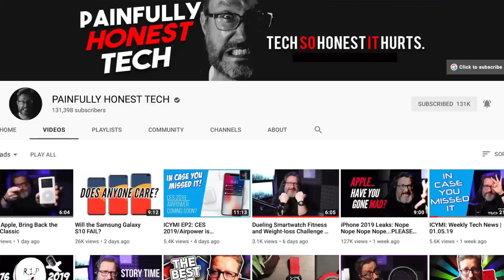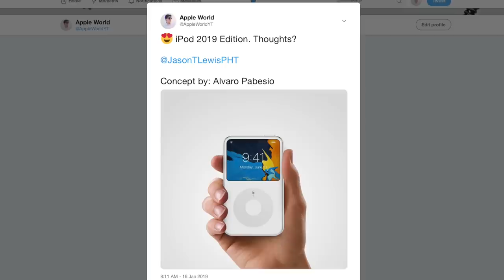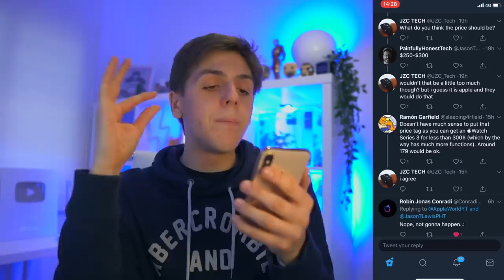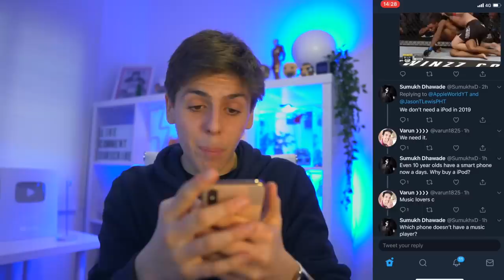iPod Classic makes sense in 2019.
YES. The iPod Classic has to come back. It simply makes sense. For the music lovers. For those who RESPECT music.

There's rumors that a 2019 iPod touch 6 could actually be coming. Do you want a video on that too?

⌚ Here are some great Apple Watch deals!
⌚ Here are some great Apple Watch accessories!

My main camera
My second camera
My microphone
My lights
My tripod
My slider
My bendy tripod
My webcam to livestream
iPod Touch 6l